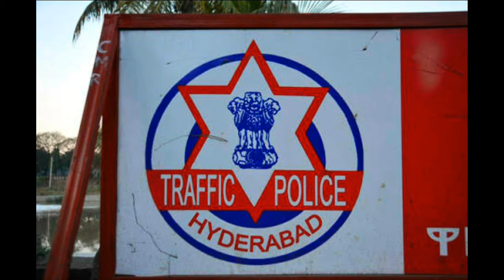Hyderabad New Traffic System Explained: Over 1000 Cases Filed!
From August 1st 2017 new traffic system penalty points has been introduced in Hyderabad if a person violates any of traffic rules then they will award points if any individual gets 12 points than license will be cancelled